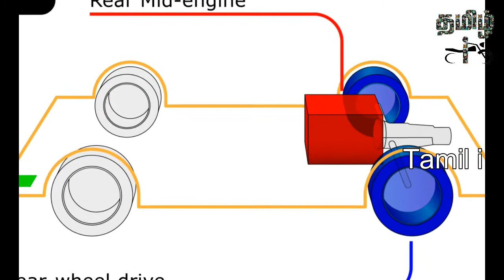which car engine type is best details in Tamil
Tamil automobile news
what is car engine?
    An engine or motor is a machine designed to convert one form of energy into mechanical energy. Heat engines burn a fuel to create heat which is then used to do work.
Rear engine:
   In automobile design, a rear-engine design layout places the engine at the rear of the vehicle. The center of gravity of the engine itself is behind the rear axle.
Front engine:
 In automotive design, an FF, or front-engine, front-wheel-drive (FWD) layout places both the internal combustion engine and driven roadwheels at the front of the vehicle